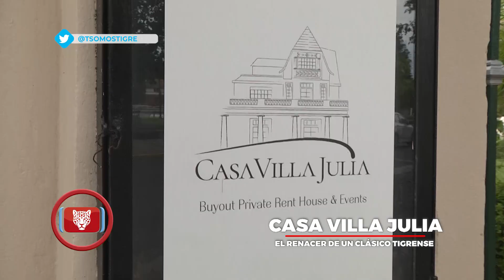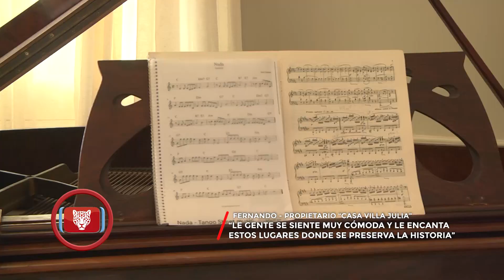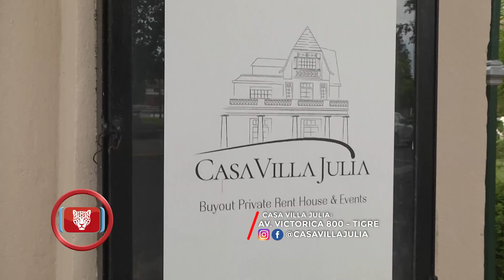TST 93: CIERRE DE COLONIAS; CASA VILLA JULIA - Parte 2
Es este episodio de TST
-Conversamos con Natalia Gómez, subsecretaria de Deportes, sobre esta edición de las Colonias de Verano.
-Visitamos la nueva y renovada Casa Villa Julia
-Te mostramos las cámaras del COT
-Noticias de Tigre en 3 mins